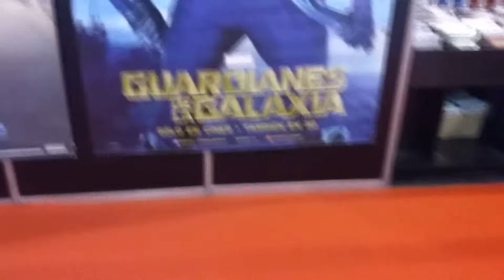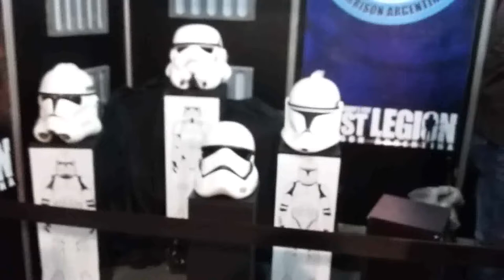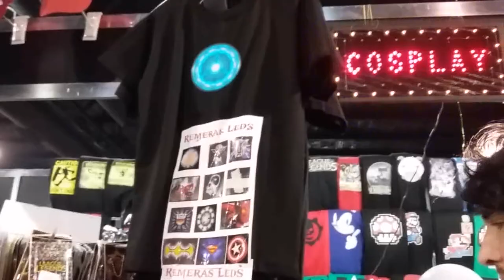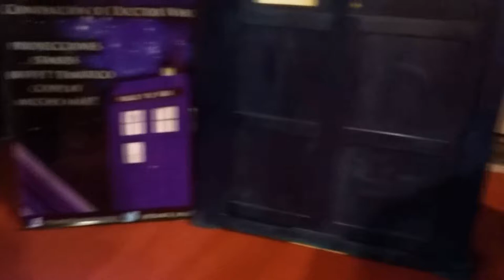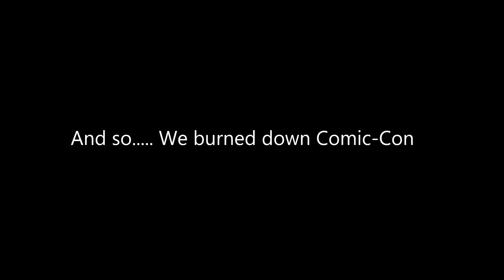Comic Con Argentina! Day one: Friday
I went to Comic Con, it was really fun. I'm not much on the video because everytime I wanted my friends to film me, they were nowhere to be found. Enjoy Hobbit Vission 2.0!!

The Music is Alex Fitch's Mile Post 1(I kinda of overlapped it a bit so it would last the entire video).